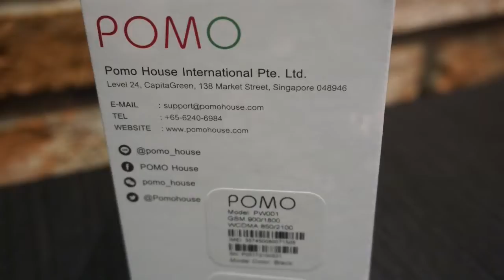Teaser POMO Waffle Rilukkuma by Nalin